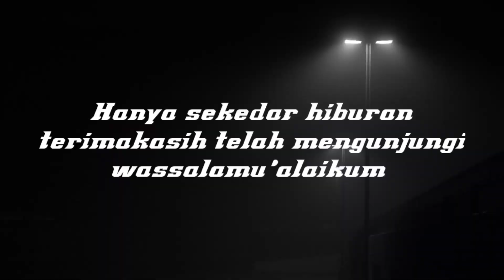Mancing Ikan Betok. Predatornya ngamuk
Menangkap ikan dengan cara Mancing ikan betok di parit atau sungai kecil, dengan umpan jitu yaitu itu umpan jangkrik @AnglerMumet
menangkap ikan di parit dengan cara Mancing setelah hujan di sungai dengan target ikan betok dan ikan gabus serta lele sungai.
menangkap ikan setelah hujan di parit atau sungai dengan cara di pancing.
Predator sungai atau biawak ngamuk saat ikan mulai ngumpul.